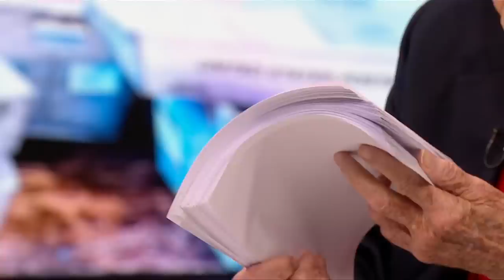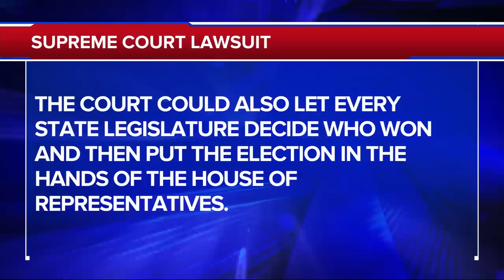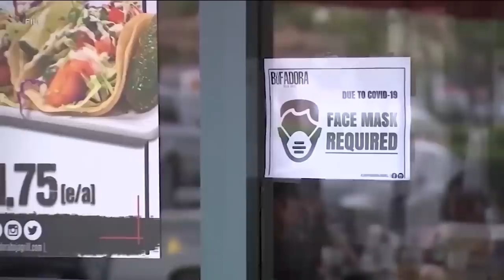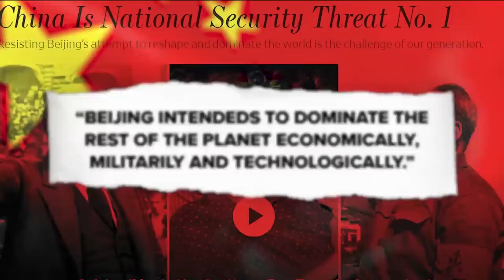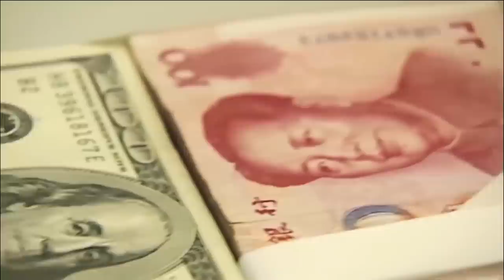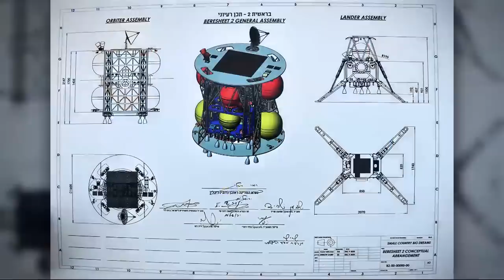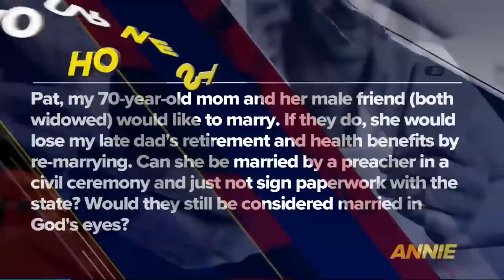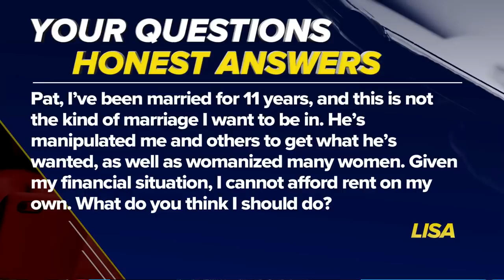The 700 Club - December 10, 2020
A woman escapes “the game” of human trafficking after 17 years. See what she’s doing today to help rescue other enslaved girls. Plus, discover how can you fight back against fake News on today’s 700 Club.